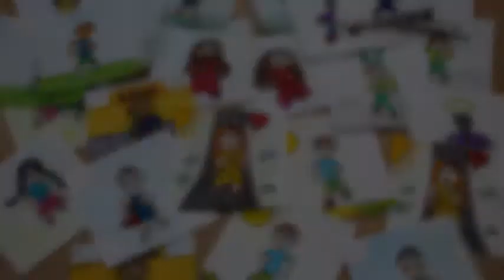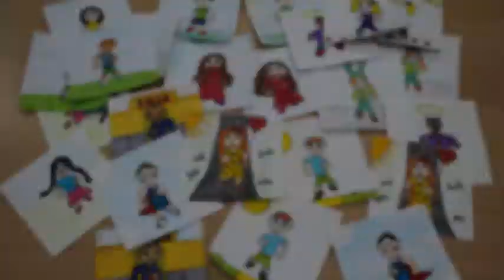Все бегут, бегут (МультистудиЯ "ХО-РО-ШО!")